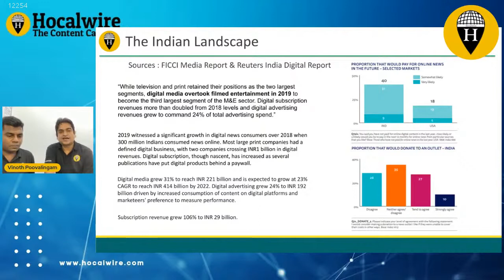Hocalwire CMO, Ashwani talks about User Centric Journalism